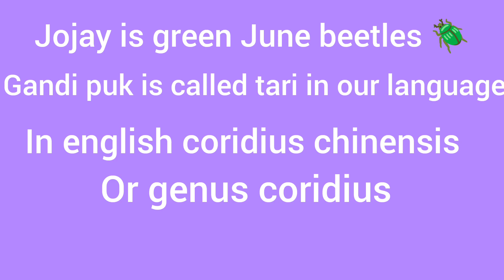in search of bachiñ..did we get it ?🤔../part 2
hello ! friends ..we didn't get bachiñ but we found 'jojay'..a green june beetles which is found in June month most probably...which is yum to eat ..ya i know it's insect but it's found in jungle like fish is found in river 😂..and octopus 🦑 found in deep sea🤣...we eat that ya i know it's unique that people haven't seen and not familiar with it .. because it's found in jungle and deep forest which is difficult for people to get it ☺️..so not much of supply to other parts of the country...hope you all understand what i mean 😉...thanks for watching 🤗